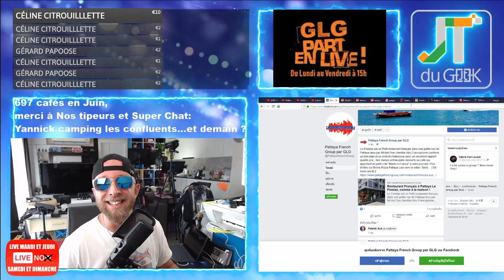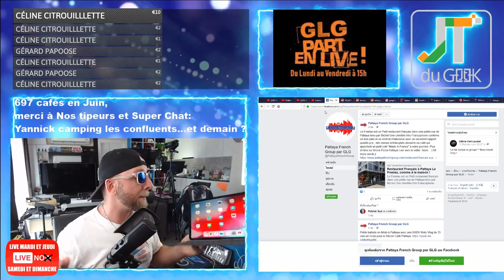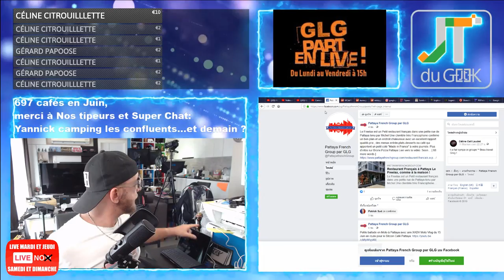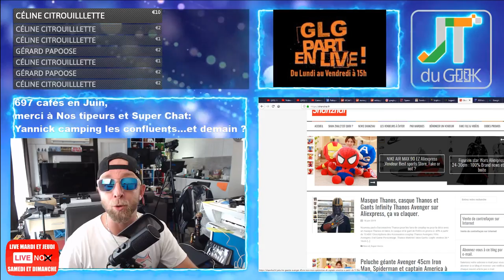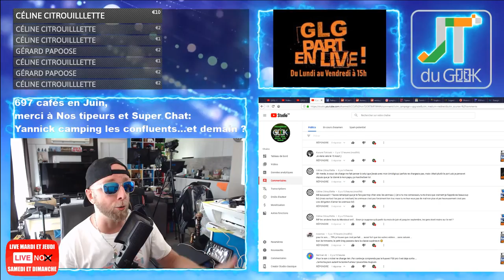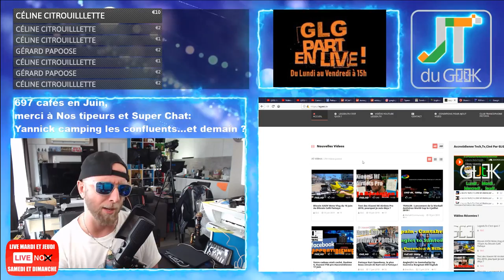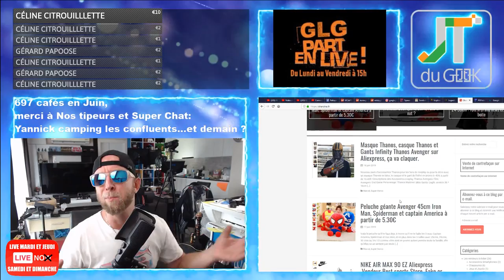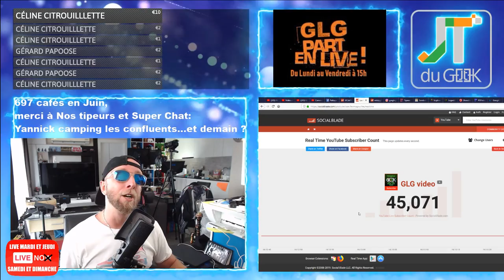1 semaine avec mon 1er Ipad, Google Pixel 4, Huawei soutenu aux USA Accrotidienne 18 Juin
4:02 – Page facebook et site @PattayaFrenchGroup , Instagram Greglegeek, les stats de ta chaine.
5:00 – Les feux du Marabout et Story’s Youtube forcement.
* Pattaya French group news: Freelax
* 1 semaine après mon 1er Ipad Pro sous IOS 12 (Clavier Enter, Lien Google map)
* Et si Shanzhai devenait communautaire avec ses actionnaires ?
* Se remettre au sport après un accident, une grossesse ou prise de poids (10mins pour perdre du poids avec la méthode lafay)
20:23 -Vos commentaires et questions de la veille
Son à 75% c'est bon, pas bcq de de vue et pas de monétisation
– Qui veut gagner une semaine à Pattaya, ma Gopro 6 , une carte graphique P106, des écouteurs Xiaomi et Pamu.
23:05 – News tech du jour
* Google pixel 4
* Huawei supporté par ses fournisseurs Americains
* Les laptops Huawei sont de retour sur la boutique en ligne Microsoft.
24:32 – Legeek.Tv Plus : Teaser Warball communauty, Xiaomi Airdots, Pattaya Moto vlog
26:51  – Les reviews à venir : Valise Xiaomi 90
Wondershare , Umidigi Power Traducteur esim la semaine pro , CHUWI HiPad one OK  , Caméra Reolink C2 pro,  chargeur 75W avec souris BT ok, robot aspirateur. Wondershare again
31:35 Cette semaine: Xiaomi Airdots, Wondershare.
28:36– Les films de la semaine:
Sur TF1 torrent:
28:45 – Mes séries Tv et Youtube: Abandon des Daily John Olson pour DailyDrivenExotics
is back et te rend fou
- la promo du jour (Ali lache le morceau aussi)
– Des questions ou commentaires.